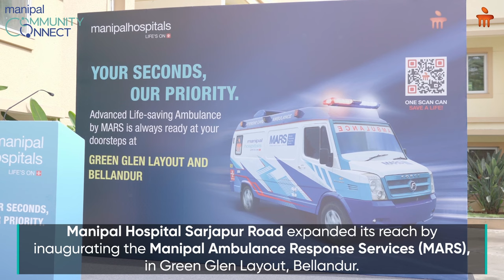Manipal Hospitals India I Inauguration of Manipal Ambulance Response Services (MARS)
Manipal Hospital Sarjapur Road has expanded its reach by inaugurating the Manipal Ambulance Response Services (MARS), a 24/7 ambulance service at Green Glen Layout, Mahadevapura today. This initiative aims to provide immediate medical assistance to the residents of 134 apartments in the layout and the surrounding areas of Bellandur. The ambulance, equipped with advanced technology, was launched in collaboration with the Green Glen Residents Association (GGRA).

Dr. Niharika, Head of Emergency Services, Manipal Hospital Sarjapur Road, and Smt. Manjula Aravinda Limbavali, MLA of the Mahadevapura Constituency graced the occasion with their presence. A special holy ritual was performed to mark the launch event. The ambulance service can be accessed through an SOS QR code, allowing quick medical assistance in emergency situations.